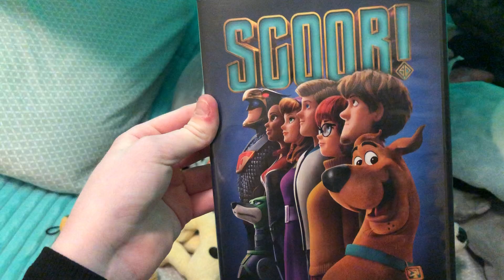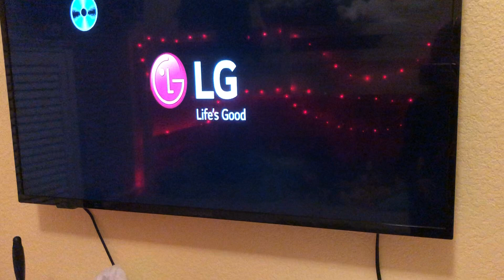Plush DVD Opening Episode 15: Scoob!